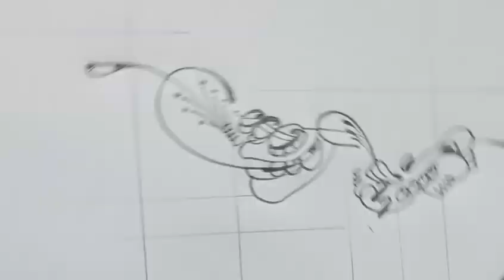Creative expression, through the lens